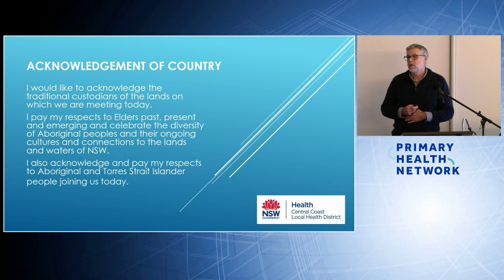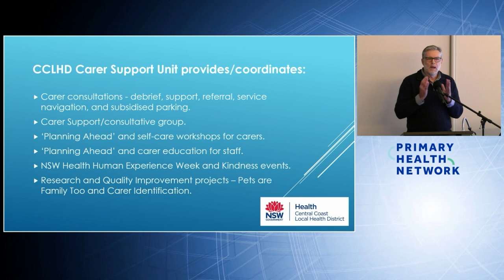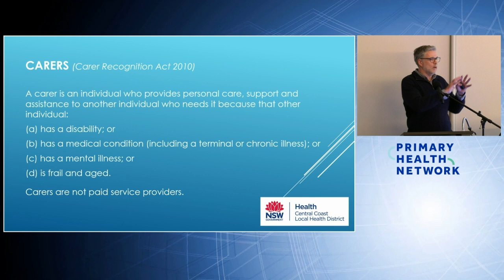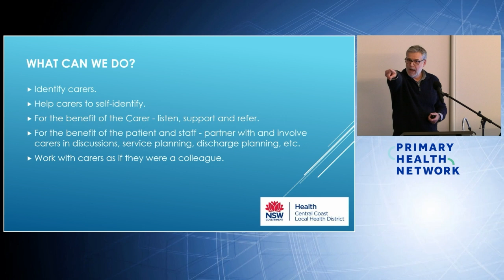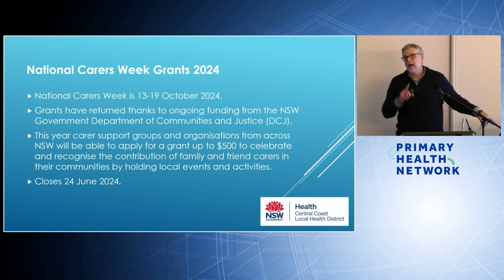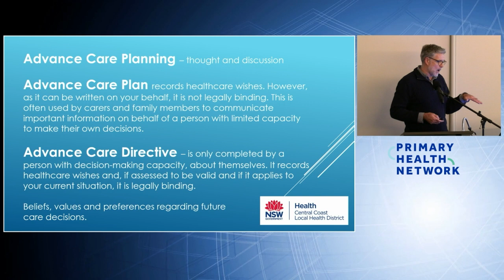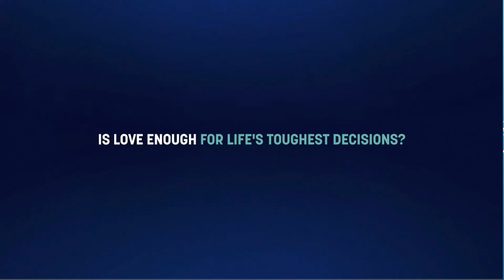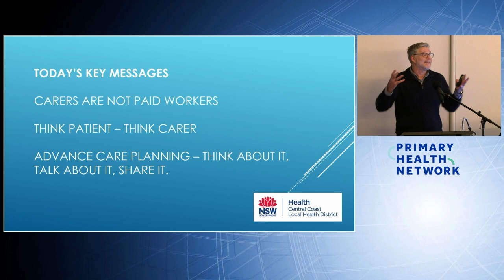Patrick Livermore - Palliative and End-of-Life Care Symposium